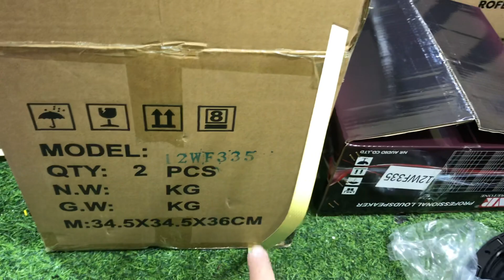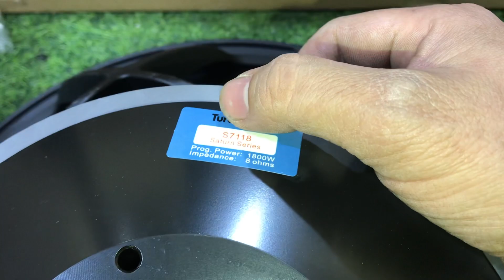Cảm giác đập hộp 2 siêu phẩm mới đét sướng ,loa 30 NR 335,loa súp 50 tubosonic đẳng cấp 0972068141